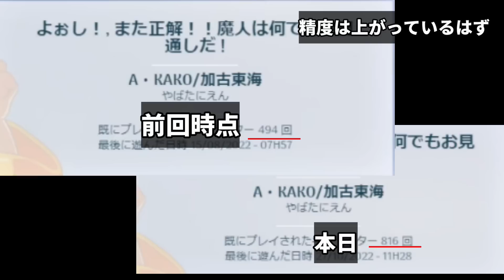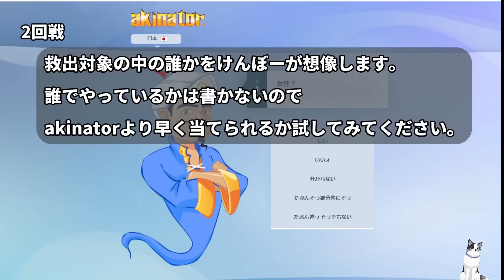【やばたにえん】情報が増えた今ならアキネイターでやばたに娘以外の名前も当てられるか検証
00:00 1人目（K.YAGAMI)
02:56 2人目（？？？）
05:34 3人目（リチャードブレア）
11:59 4人目（田中ミズキ）